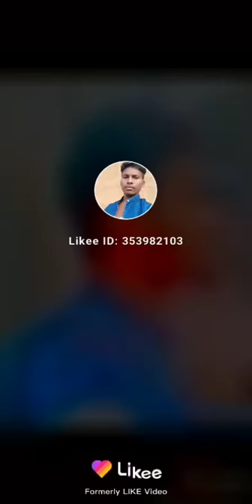Anil music tarhasi